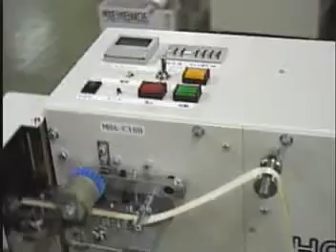HAMS MHA-FSC100 Strap cutter